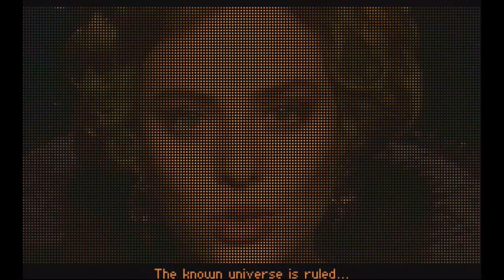Throwback Thursday Let's Play Dune 1992 CD version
A wonderful old game that blends Strategy, adventure, and action.

Ask me a question here: ask.fm/Ollamh_Productions